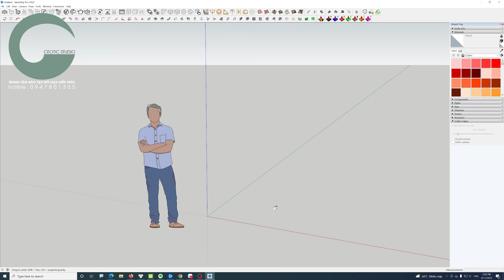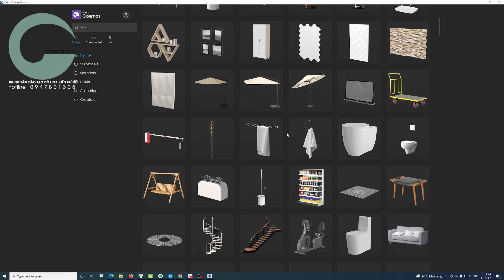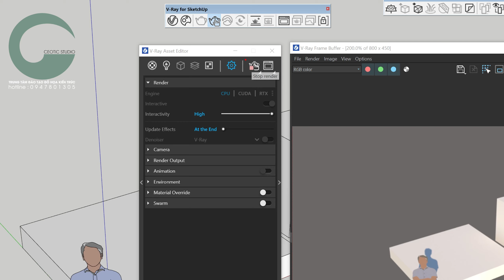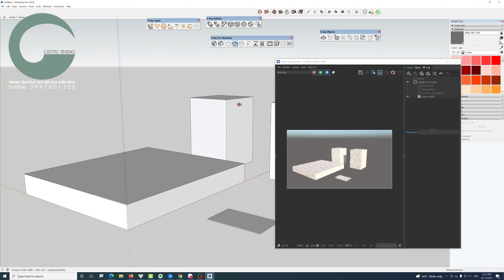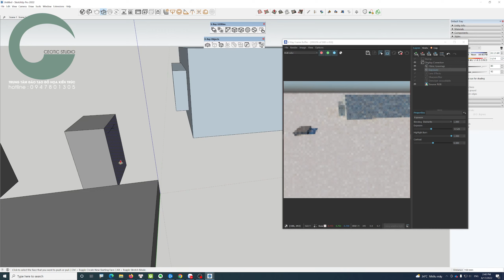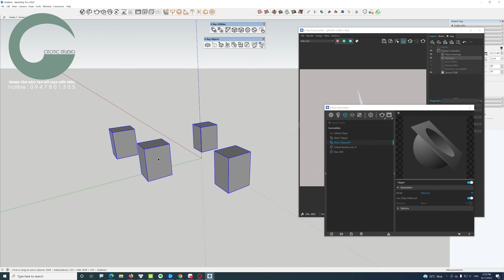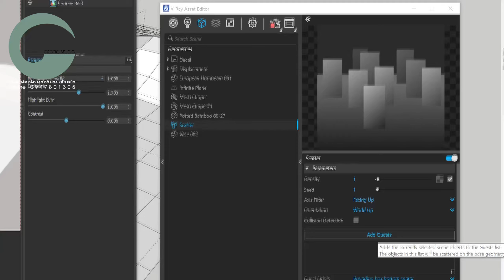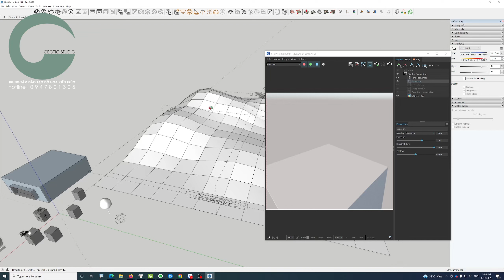VRAY 5 SKETCHUP CƠ BẢN buổi 1: Ý nghĩa các công cụ Vray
Đây là loạt video phụ trợ, bổ sung các kiến thức cơ bản cho khóa học Vray Auto đẹp của Ceotic Studio.
Mục đích của loạt video này là cung cấp những kiến thức cơ bản nhất về Vray dành cho người mới bắt đầu, từ đó có thể nắm bắt được các kiến thức khác trong khóa học Auto đẹp được tốt hơn.
Thông tin chi tiết về khóa học, các bạn có thể xem tại đây
Các bạn có thể tham gia HỆ SINH THÁI CEOTIC theo các link ở dưới nhé:
Group Facebook Chaos Vantage: Render nhanh như Enscape mà lại đẹp như Vray
Group chat Telegram hỗ trợ các vấn đề về đồ họa
Kênh Telegram tổng hợp các thông tin hữu ích về 3D